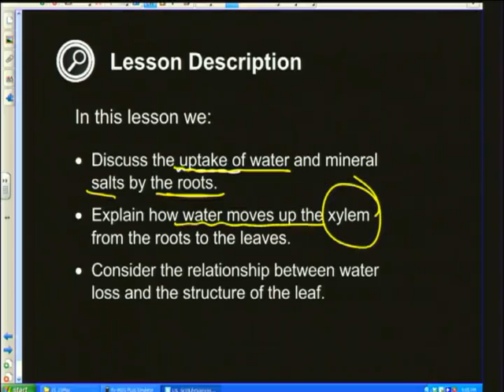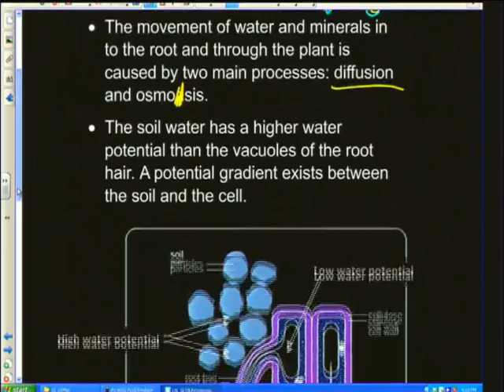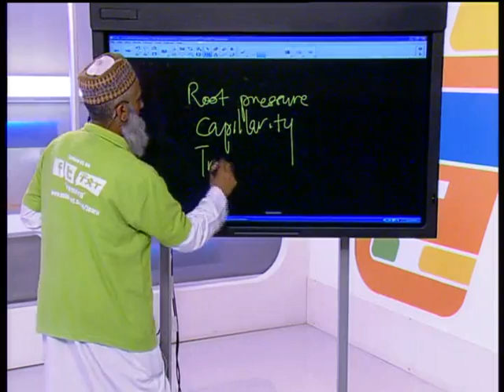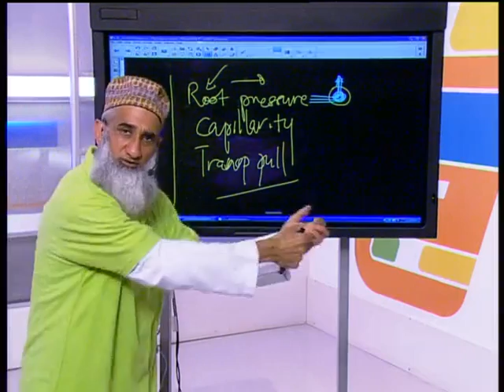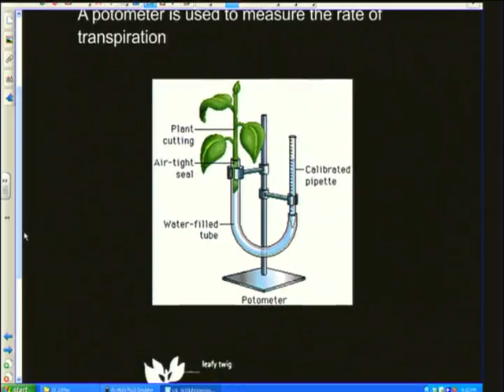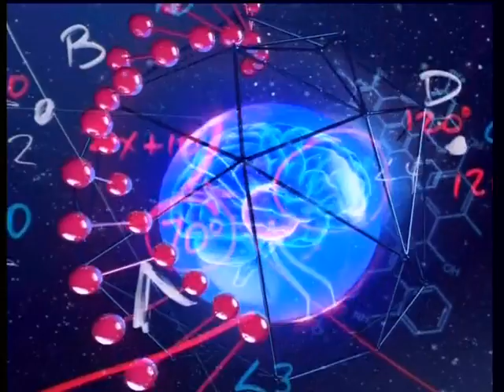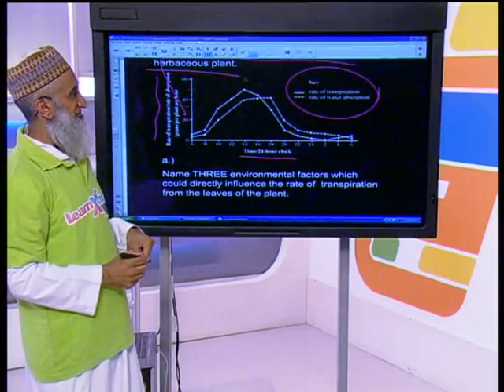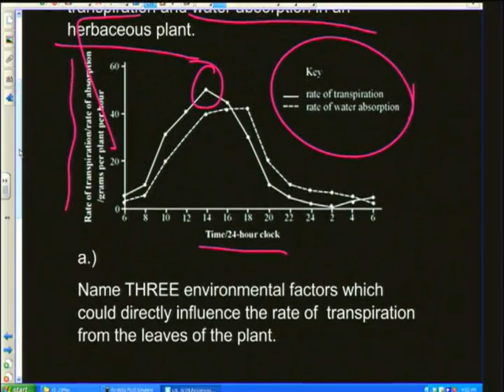Transpiration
Natural Sciences.